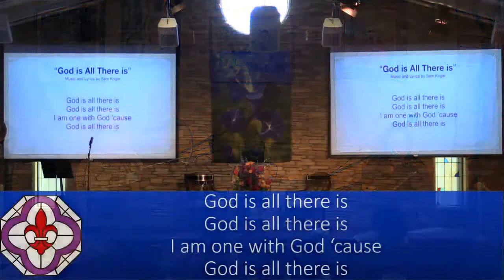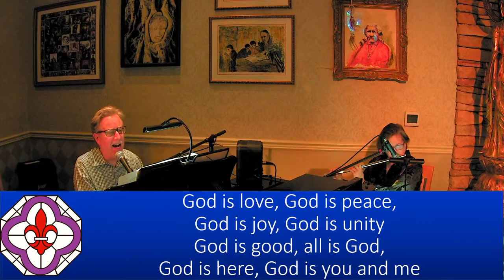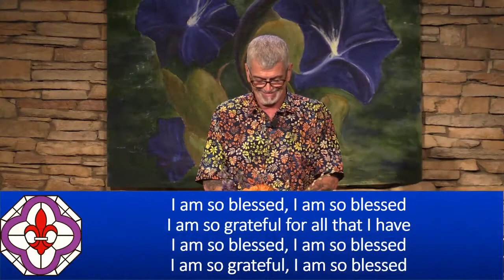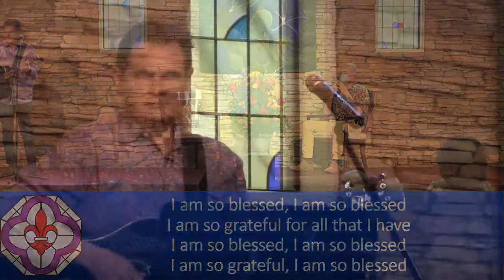Sunday Talk - "A Light in the Darkness" - Dr. Mark Vierra, 09/19/2021 - NHCRS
with Rev. Dr. Mark Vierra {talk begins at 26:23}

Thank you for your joyous expression through music and your permission to share it. {songs at 22:16 and 48:39}

Join us LIVE on Sundays at 9:45 a.m. PST
and Wednesdays at 7:00 p.m. PST on Facebook and Zoom